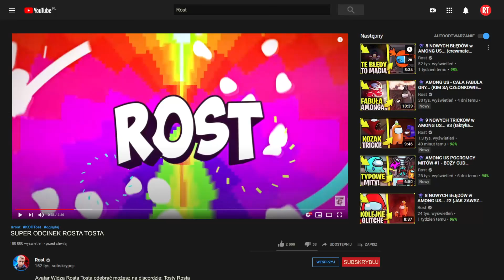🐷 POGROMCY MITÓW z FRIDAY NIGHT FUNKIN w ROBLOX (POTWÓR z ALEI) z